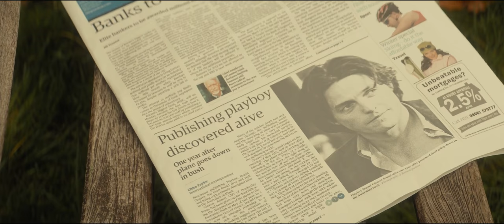Ending Scene (Bridget Jones's Baby)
Scene:  final Scene after the wedding/Baby's father revealed
Movie: Bridget Jones's Baby (2016)